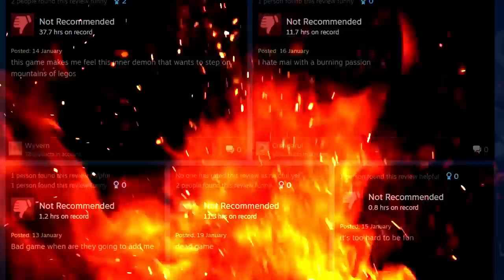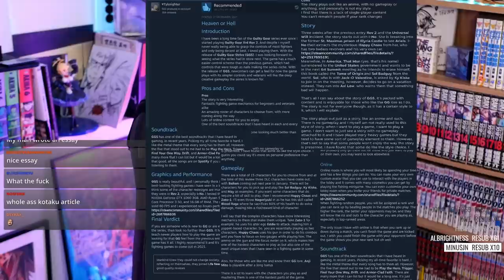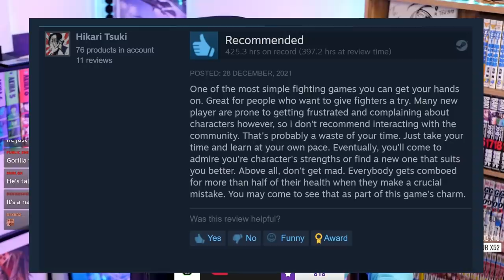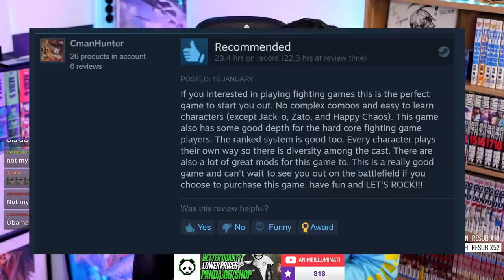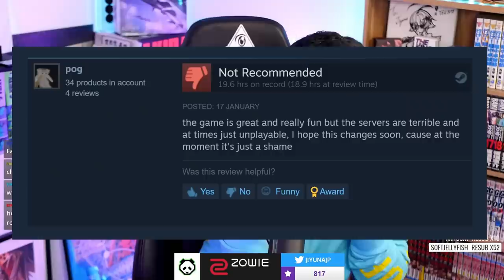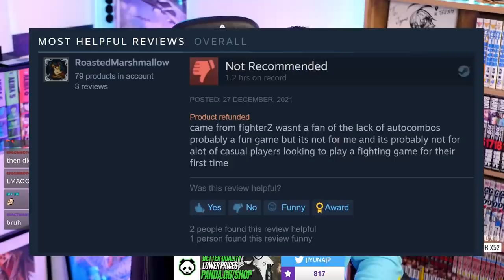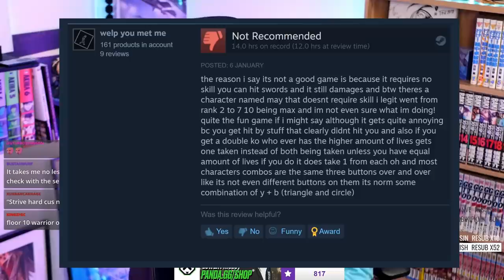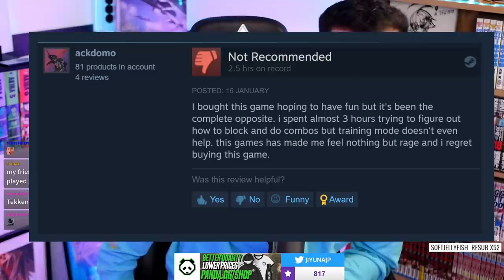We shouldn't let scrubs give reviews for Guilty Gear Strive...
I mean it. Look at these reviews! Although there are a lot of good ones that stand out. We're back with reading some more casual Guilty Gear Strive reviews. Can't you guys tell I love doing these?

Arc System Works (Arcsys) has recently made Guilty Gear Strive, the latest entry in the Guilty Gear franchise! This fighting game is heralded for its use of Rollback Netcode, included on all platforms Playstation 4 (PS4), Playstation 5 (PS5), and PC (Steam). Recently Arcsys has released the third character in their Season Pass, Baiken, a returning character in the Guilty Gear franchise.